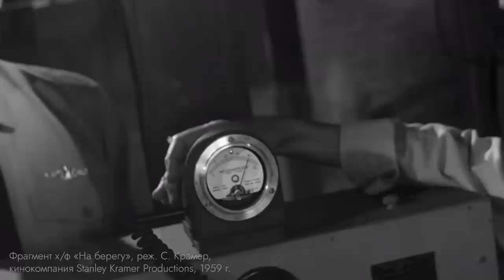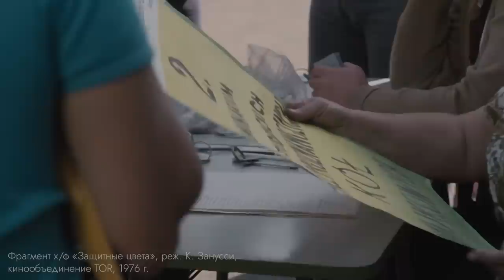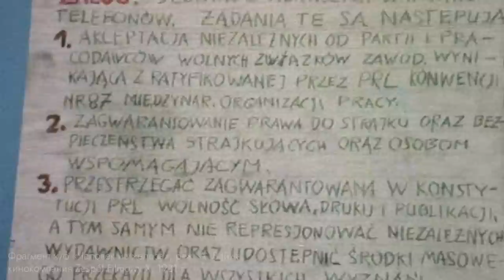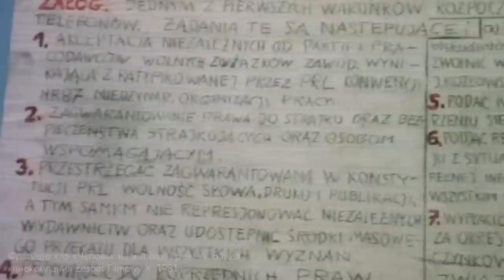Кино и система | Как искусство влияет на жизнь вокруг нас (English subtitles)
Можно ли с помощью художественного фильма повлиять на реальную жизнь? Поскольку сегодня первый день Нового года, мы не будем так уж напрямую говорить о политике. Но познакомимся с двумя интересными историями о том, как создание фильма стало осознанным политическим действием.

В ролике использованы кадры из фильмов:
«Ирония судьбы, или С лёгким паром!» (1975)
«Гараж» (1979)
«Служебный роман» (1977)
«Носферату, симфония ужас» (1922)
«Годзилла» (1954)
«Это случилось однажды ночью» (1934)
«Похитители велосипедов» (1948)
«Обыкновенный фашизм» (1965)
«На берегу» (1959)
«Человек из железа» (1981)
«Короткий рабочий день» (1981)
«Защитные цвета» (1976)
«Шрам» (1976)
«Кинолюбитель» (1979)
«Константа» (1980)
BTC 3C4Xp9NMSsybwG1p9YENDbbuott4voPsFH
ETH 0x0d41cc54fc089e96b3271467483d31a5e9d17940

00:00 ИРОНИЯ СУДЬБЫ
02:56 СТЭНЛИ КРАМЕР
08:15 КИНО МОРАЛЬНОГО БЕСПОКОЙСТВА